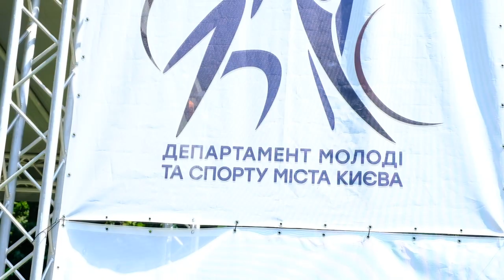Сни Доріг на закритті міні фесту - історичної гри "Лев у Пастці" (літо 2019)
Sny Dorig -  Summer Live 2019

Hugest thanks to Kievgrad team for invitation to small historical festival-game "Lion in a trap" and to Olga Krishtan for video. Such a hot folks!

Щиро дякуємо КІР "Київград" за запрошення на міні фестиваль - історичну гру "Лев у Пастці", а також Ользі Кріштан за відео! Та гарячій публіці за драйв!